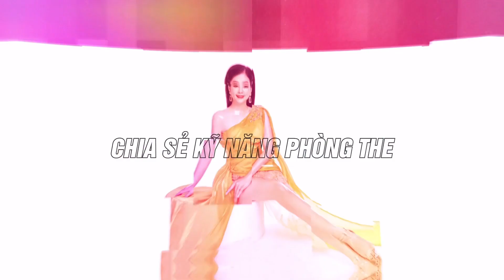[Trải nghiệm] Hút thuốc lá có gây yếu sinh lý, suy giảm tinh trùng, vô sinh? | Thanh Hương Official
Thuốc lá ảnh hưởng sinh lý, sinh sản như thế nào? | Thanh Hương Official | Nữ hoàng tình dục học | Kỹ thuật làm tình | Nghệ thuật phòng the

🤘Kết nối với THANH HƯƠNG - Nữ hoàng tình dục học trên:

(add Zalo để được tư vấn NHANH NHẤT)

Trân trọng! Video mang tính chất giáo dục giới tính
© Copyright by Thanh Hương Official ☞ Do not Reup